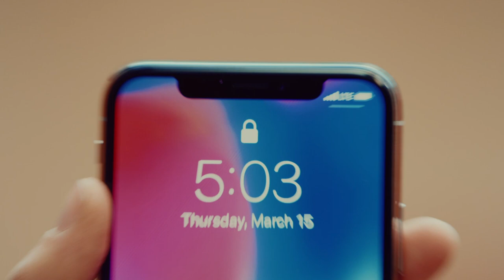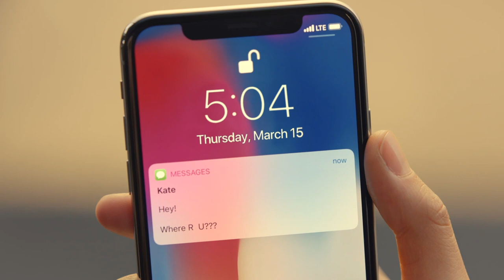BBDO NY's David Rolfe's Judging Pick of the Day | Unlock by Apple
Odd, fantastical, unique, real, relatable, quirky, funny — there aren't enough glowing adjectives in the world for David Rolfe, EVP & Director of Integrated Productions at BBDO New York and ADC 98th Annual Awards Motion & Film Craft judge, to describe "Unlock", the Dougal Wilson-directed spot for Apple. With brilliant casting and and an imaginative way to dramatize a product feature, David didn't have to look twice to make "Unlock" his ADC Pick of the Day.